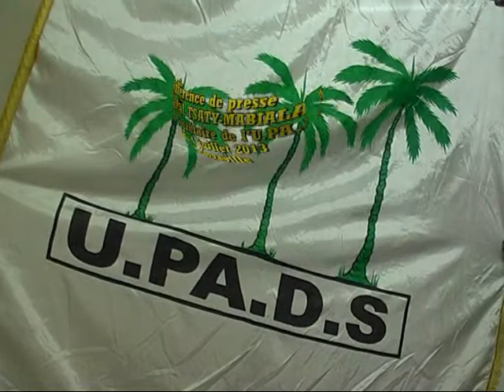UPADS Conférence Premier Secrétaire à Brazzaville - Partie 1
La conférence du premier secrétaire, Pascal Tsaty Mabiala à Brazzaville,qui s'est tenue  le 4/07/2013